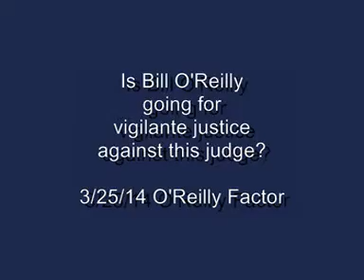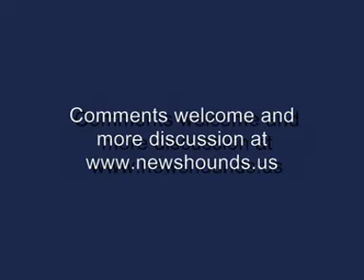Bill O'Reilly Viciously Attacks A Nevada Judge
- Bill O'Reilly doesn't need no stinkin' law or law degree to tell a county in Nevada how they ought to handle their criminal justice system!